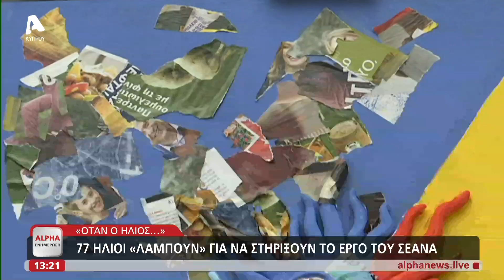Παράθυρο στον πολιτισμό: Πολιτισμός για όλους και η έκθεση «όταν ο ήλιος...» | AlphaNews Live